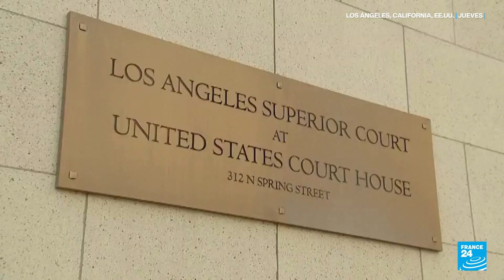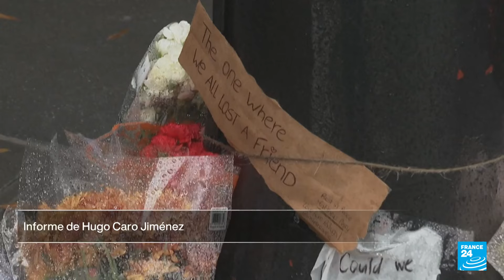Cinco personas acusadas por la muerte del actor Matthew Perry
Un fiscal estadounidense anunció que se presentaron cargos penales contra cinco personas relacionadas con la muerte del actor de la serie 'Friends', Matthew Perry. Entre los acusados figuran dos médicos y el asistente del actor. Se cree que ambos son parte de una red criminal que le distribuía el analgésico ketamina a Perry, quien murió por los "efectos agudos" de la droga en octubre de 2023.